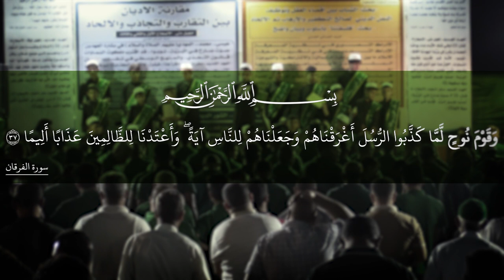راب مهدوي إسلامي|| مهدي العجل || مصطفى الخفاجي| (عصر القبورية )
::: راب مهدوي إسلامي :::
|| مهدي العجل
||مصطفى الخفاجي
|| كلمات : محمد العيسى

المهرجان (26)
" المهدي .. تَقْوى - وَسَطِيّة - أخلاق "
راب.. مهدوي..إسلامي

كربلاء | المسيب

||ذكر الشباب

||ذِكرالأشبال

صفحاتنا على المواقع التواصلية ::
* صفحتنا الفيس بوك :